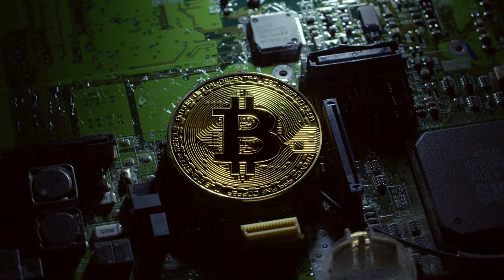Bitcoin freestockfootage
nocopyright#music#cinematic#epic#soundeffects#stocks